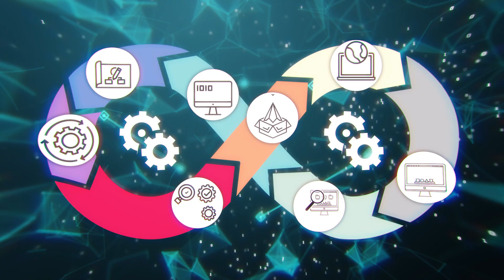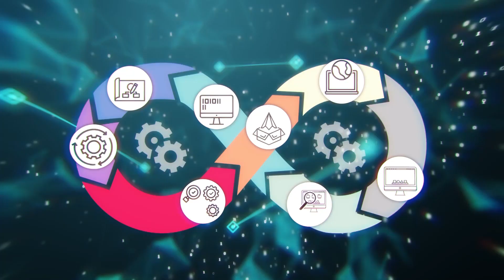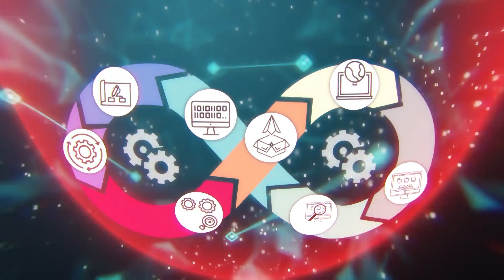Automating Security For On-time Project Delivery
If security is trying to tell a DevOps team to slow down the rate at which they are releasing new code, that’s s a losing conversation. In this video we cover some of the ways Trend Micro technologies can be used to help everyone succeed.